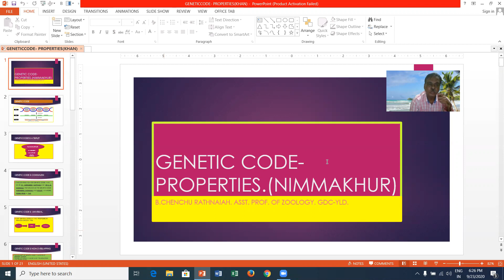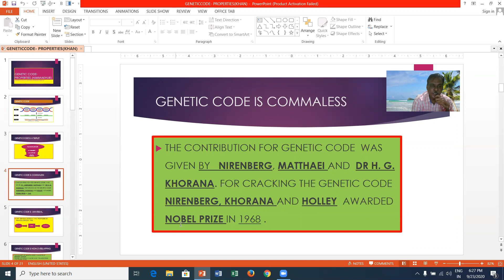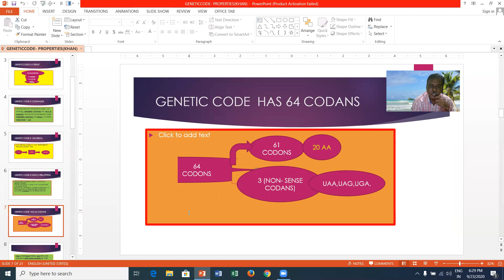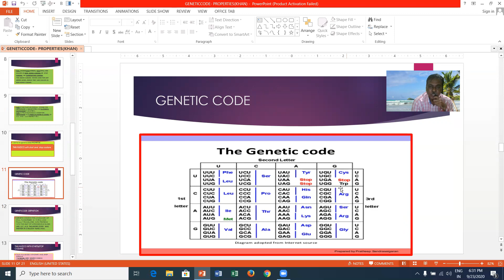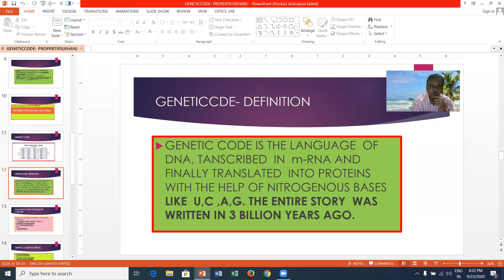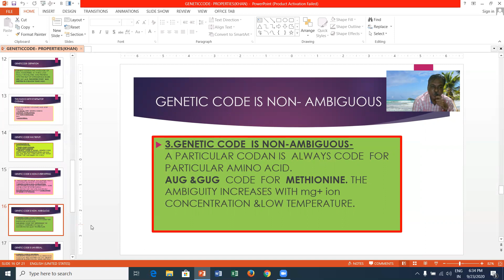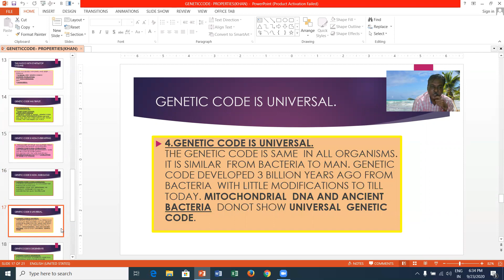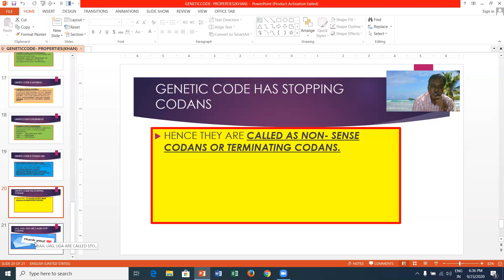GENETIC CODE- THE LANGUAGE OF DNA IS WRITTEN IN m-RNA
GENETIC CODE- THE LANGUAGE OF DNA IS WRITTEN IN THE FORM OF m-RNA,GENETIC CODE IS TRIPLET. AUG IS THE STARTING CODON, WHICH INITIATES  THE PROTEIN SYNTHESIS.  UAA,UAG UGA ARE THE NON- SENSE CODONS THEY NEVER CODE FOR ANY AMINO ACID, GENETIC CODE IS UNIVERSAL. IT IS COMMON FROM BACTERIA TO MAN.CODONS ARE NON-OVER LAPPING AND NON-AMBIGUOUS.  GENETIC CODE IS COMMA LESS AND DEGENERATE,  NIRENBERG , H.G. KHARONA AND OTHERS PROPOUNDED THE CONCEPT OF GENETIC CODE..